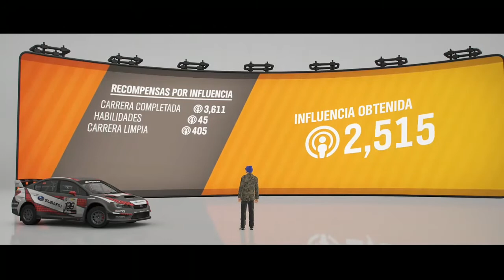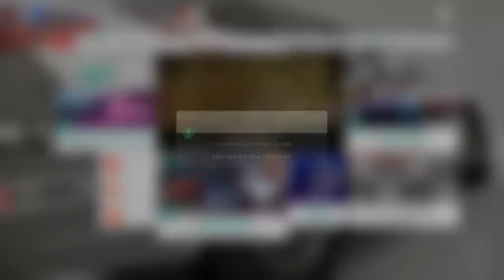SERIE 32 Otoño| Premio el 1980 RENAULT 5 TURBO FORZA EDITION - Mescla de Monstruos - La Prueba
Auto Utilizado:
2016 SUBARU #199 WXR STI VT15R RALLY CAR
Tuneado a Clase A (796) Creador Perpinan - Código 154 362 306

Porcentaje por Este Desafío: 6%
Progreso de la Estación de Otoño: 46%
Progreso de la Serie 32: 44%